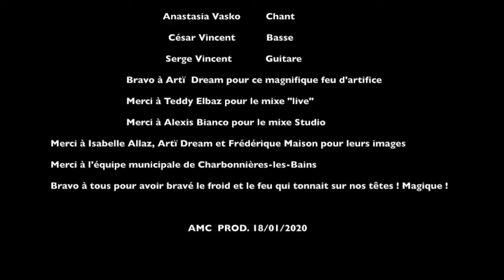AMC - Magical Mystery Firework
Concert live feu d'artifice à Charbonnières !

L'Atelier Musical du Chapoly vous présente dans son intégralité le feu d'artifice de la Fête des Lumières de Charbonnières-les-bains
Initialement prévu le 7 décembre 2019 et reporté en raison d'un pic de pollution, il a été tiré le 18 janvier 2020, accompagné en live par les élèves de l'Atelier Musical du Chapoly, sur une composition musicale créée pour l'occasion sur le thème de la magie par son directeur Jean-Christophe Bianco.

Merci à l'artificier Artï Dream qui a fourni le spectacle pyrotechnique et les images
Merci à la municipalité de Charbonnières-les-bains qui nous a fait confiance pour la quatrième fois consécutive pour la mise en musique de cet événement
Et merci au public qui a répondu massivement présent pour profiter du spectacle !